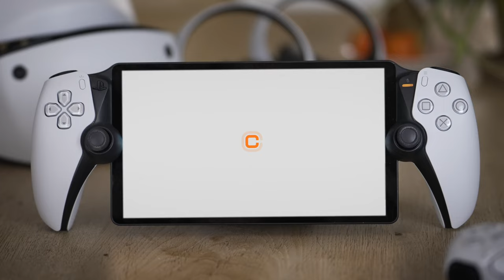C-Smash VRS: New Dimension - Official Teaser Trailer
Check out the teaser trailer for Cosmic Smash VRS - New Dimension. A free update will allow existing players of the C-Smash VRS PS VR2 racket sports game to play on PlayStation 5, and regular PS5 owners can pre-order starting from April 4, 2024. Cosmic Smash VRS - New Dimension will be available on PS5 in summer 2024.